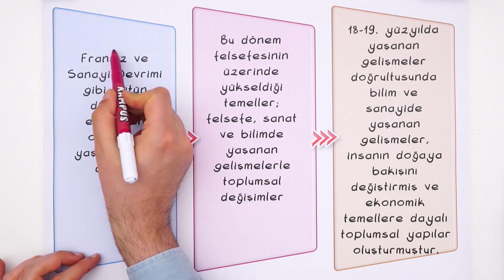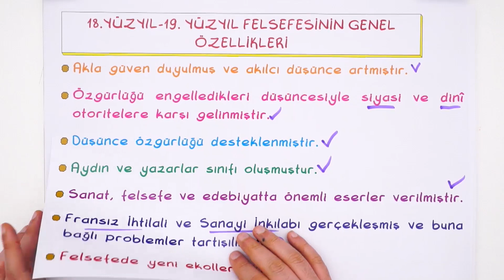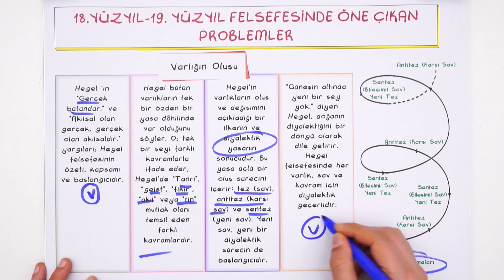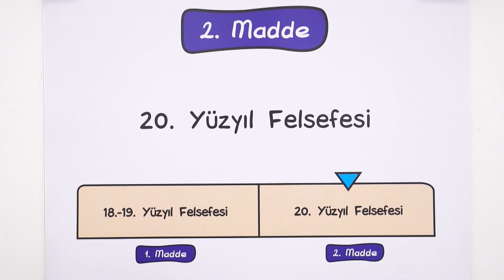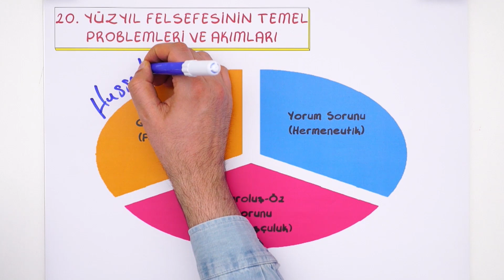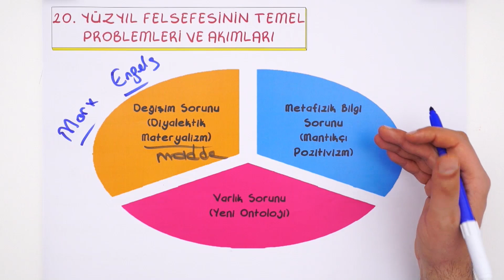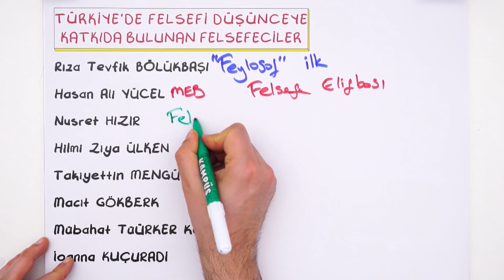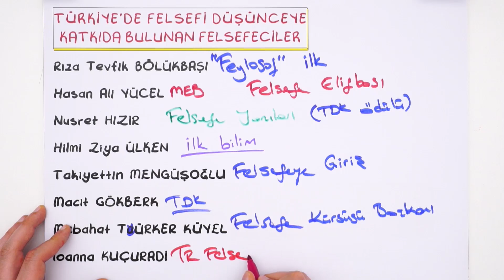Felsefe- 3 | AYT Felsefe 2020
AYT Felsefe dersinde 'Felsefe- 3" konusunu ÖSYM tarzı soru çözümleri ve detaylı konu anlatımını bu videoda bulabilirsin.